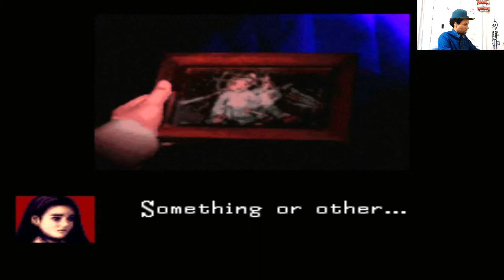Clock Tower: The First Fear - Time To Face Scissorman and Miss Mary! (Final Part)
We finally made progress and make our way into the caverns to finally face Scissorman and a few others. I hope you guys enjoyed this playthrough. I had fun!